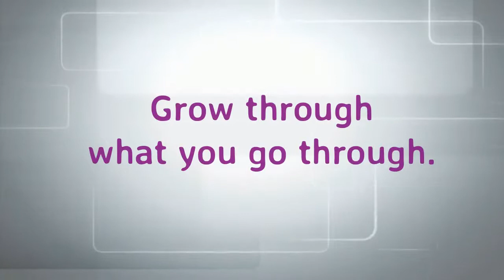Sri Gurudev in Nadi, Fiji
Life Teachings by Sri Sidheshwar Brahmrishi Gurudev